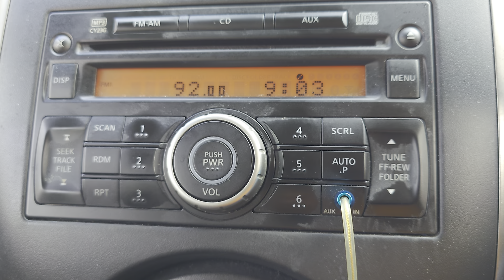Singapore Kiss 92FM received in Batu Pahat, Johor, Malaysia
* Frequency: FM 92.0MHz
* Power: 6kW
* Transmission site: Bukit Batok, Singapore
* Receiving site: Batu Pahat, Johor, Malaysia
* Distance: 108km